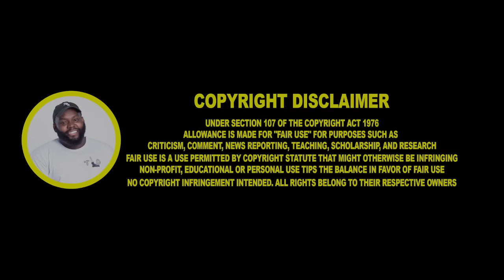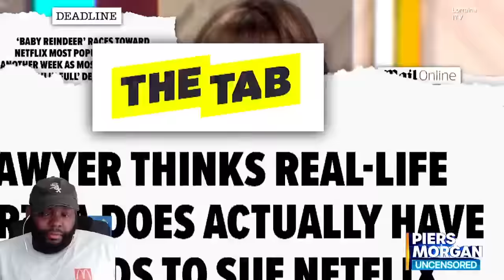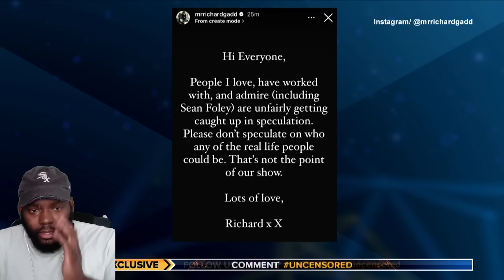CHICAGO DUDES REACTION TO “Richard Gadd is PSYCHOTIC” Baby Reindeer’s ‘Real’ Martha Fiona Harvey